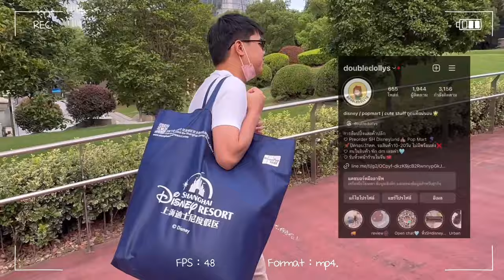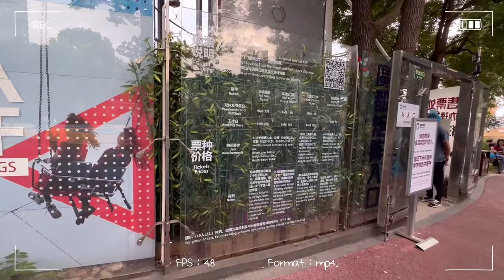Shanghai EP.25 | วิวสุดจึ้ง!! ที่เซี่ยงไฮ้ ถ่ายรูปสวยมาก..ชมวิว THE BUND หอไข่มุก เซี่ยงไฮ้ทาวเวอร์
💚สวัสดีค่า วันนี้จะพาไปเที้ยว ชมวิว หอไข่มุก
และตรงนี้เรียกว่า north bund เป็นบริเวณทิศเหนือของ the bund นั่นเอง

พื้นที่ตรงนี้คือพื้นที่สาธารณะของประเทศจีน ตั้งอยู่ริมแม่น้ำ ทำให้บรรยากาศดีมาก แนะนำมาช่วง4โมงเย็น แสงจะสวย ถ่ายรูปแล้วปังมาก!

รถไฟใต้ดินสาย12 ลงสถานที international cruise terminal
เดินออกมาผ่านห้าง sinar mar
ข้ามถนนไปฝั่งตรงข้าม / เดินตามกะแสผู้คนไปเลยค่า ก็จะเจอทางเข้า